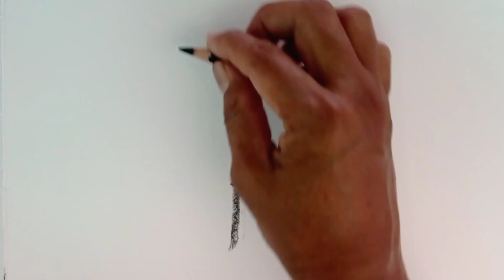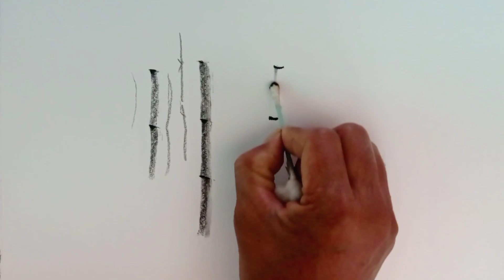How to draw Bamboo trees by pencil for beginners.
In this video I have tried to explain in simple language how a bamboo tree is made.  Easy drawing of bamboo tree design, stem, leaves and shape using pencil.

❤️ 🙏  आप मेरी ड्राइंग खरीदना चाहते हैं तो टिप्पणी करके बताये
❤️🙏 If you want to buy my drawing then tell me by commenting..❤️🙏.
🙏❤️ कृपया मेरे channel की membership  के लिए join बटन पर क्लिक करे।
Please Click on the join button for membership to my channel. ❤️❤️🙏.

Landscape drawing.